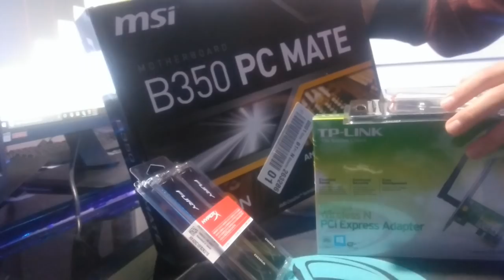UNBOXING DE MON NOUVEAU PC! TRUC DE OUF!! (Ryzen, rap de la deira)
✅Pas abonnés? clique ici! C'est gratuit✅
🖊️Description🖊️